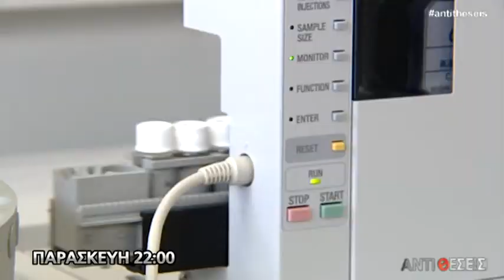ΤΡΕΙΛΕΡ ΑΝΤΙΘΕΣΕΙΣ - ΓΙΑΝΝΗΣ ΙΩΑΝΝΙΔΗΣ